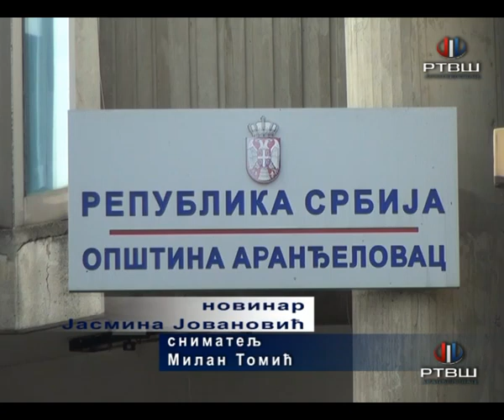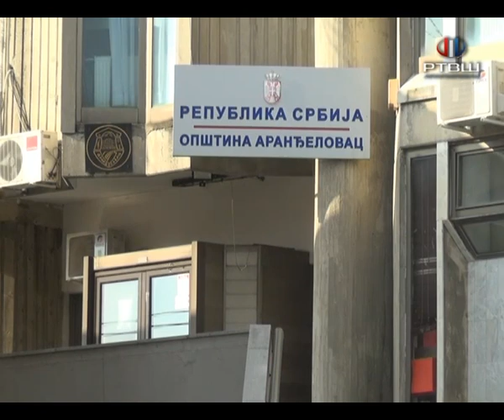Rtv Šumadija - Javni poziv za dodelu studentskih stipendija